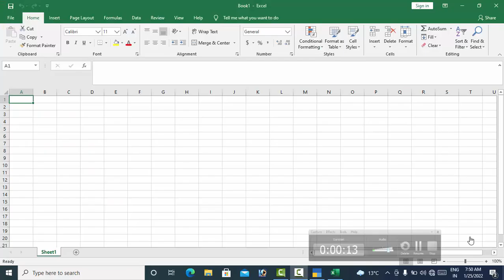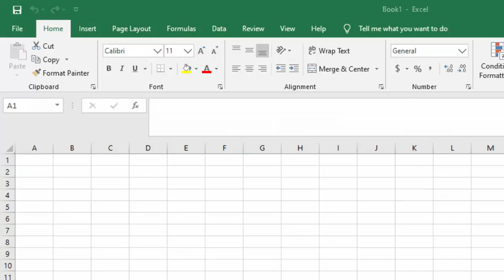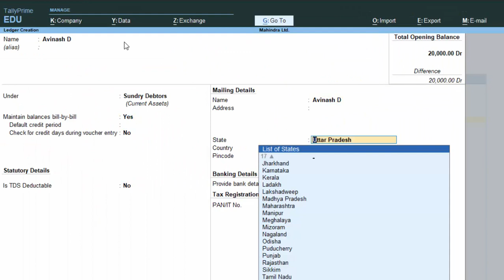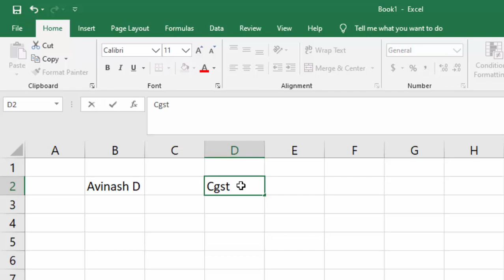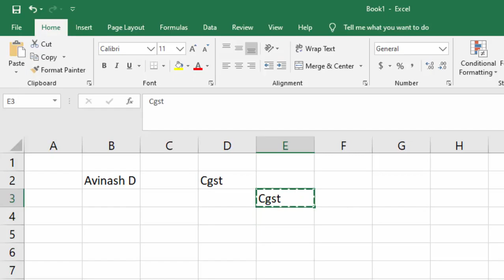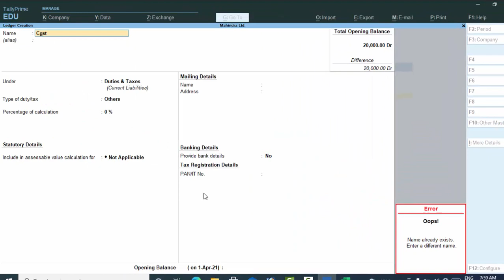How to Create Duplicate Ledgers in Tally Prime@COMPUTEREXCELSOLUTION